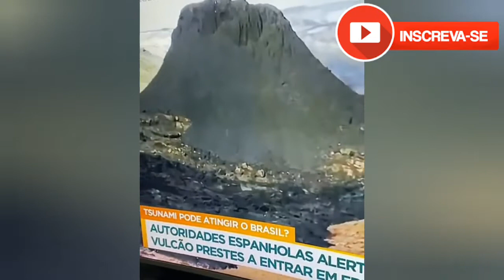😱Tsunami no | Brasil | assista o vídeo e entenda o caso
Vulcão entra em erupção nas Ilhas Canárias espanholas
Logo após a erupção, governo local pediu aos moradores que 'tenham extrema cautela' e fiquem longe da área e das estradas.